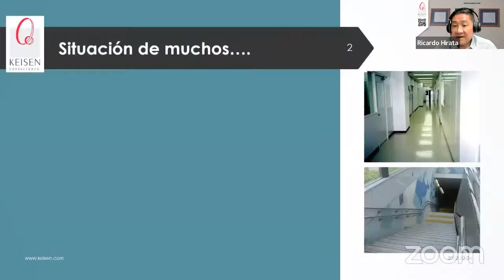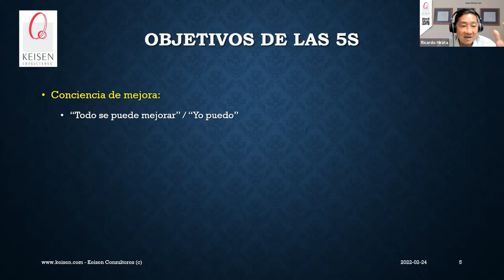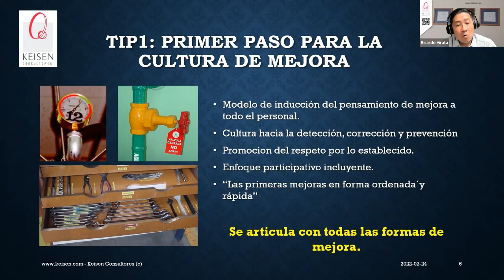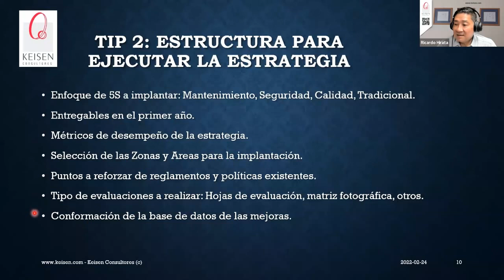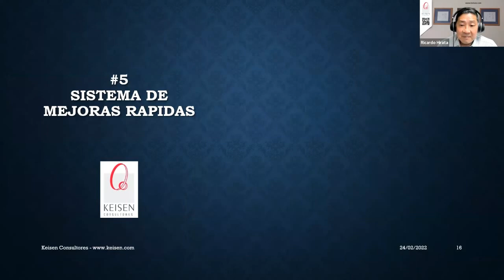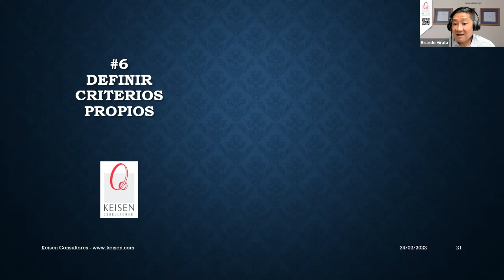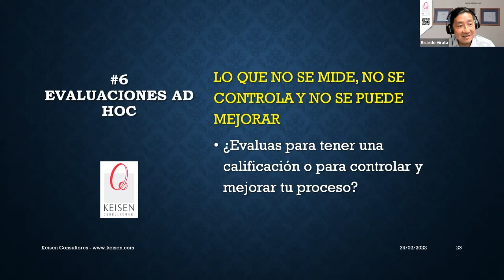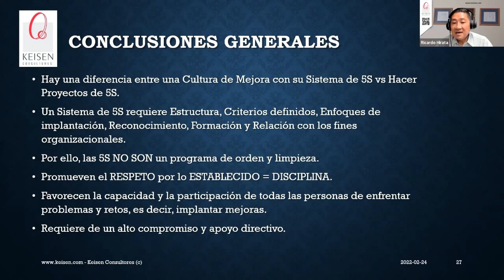108 - 7 Recomendaciones para Implantar con Éxito las 5S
¿Asocias las 5S con un programa de orden y limpieza?, ¿Qué elementos y factores contribuyen al éxito de las 5S?, ¿Cómo se articulan las 5S con un sistema de mejora?
Somos expertos con más de 33 años promoviendo la Cultura de Calidad y Mejora Continua en las Organizaciones, si te interesa elevar tu nivel en la estrategia misma de diseño e implantación correcta de las 5S y con que otros modelos debe convivir para asegurar su continuidad y permanencia en tu organización, contáctanos en
Presentado por: Dr. Ricardo Hirata Okamoto

0:00 Introducción
3:44 Situación de muchos.
9:56 OBJETIVOS DE LAS 5S
14:49 PRIMER PASO PARA LA CULTURA DE MEJORA
17:30 CLARIDAD EN EL PROPÓSITO DE LAS 5S
22:10 TIP 2: ESTRUCTURA PARA EJECUTAR LA ESTRATEGIA
23:46 ESTRUCTURA BÁSICA PARA EL CAMBIO
36:59 TRIPTICO DE REGALO: CRITERIOS GENERALES 5S
41:10 EVALUACION